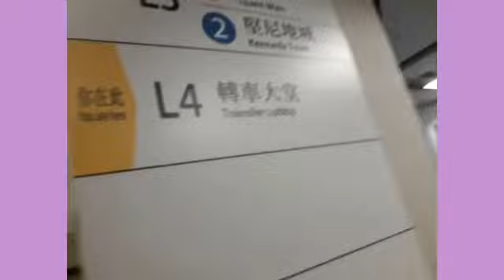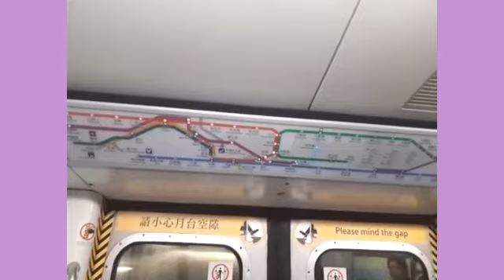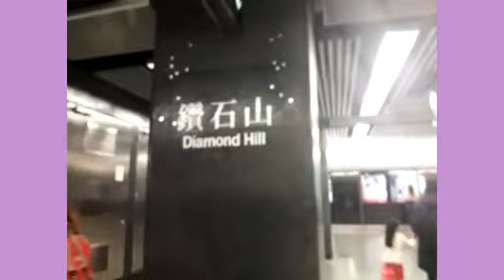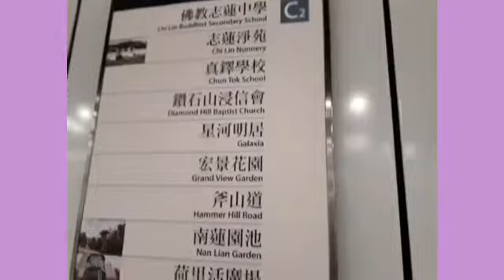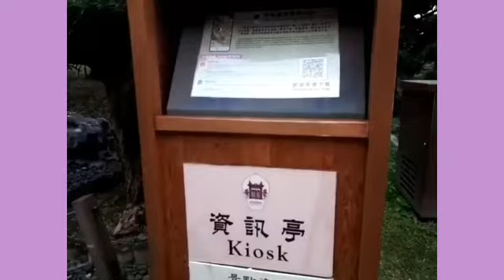Hongkong Nanlian Garden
Nanlian garden is one of the tourist spot in hongkong n sadyang dinadayo ng mga ngbbkasyon d2 khit ilang bisis n aq nkpunta d aq mgsasawang bumalik ulit kung my mg ayang mamasyal d2 nkkarelax yung paligid lalo yung my flowers part!  enjoy watching and God bless poh